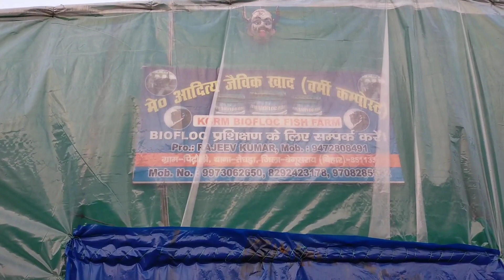Biofloc Fish Farming । Machli Palan ka tarika । Magur fish farming in India । Bihar । Subh Yatra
Biofloc Fish Farming in Bihar India and Machli palan ka tarika in Hindi. Kgrm Biofloc Fish Farming ke is video mein aap machli palan kaise kare iske jankari prapt karenge. Machli Palan ka tarika and Biofloc Fish Farming Plant ke sari jankari aapko is video mein dekhne ko milegi. Agar aap biofloc fish farming technology ke madhyam se machli Palan karna chahte hain to is video mein aapko hybrid se lekar saree biofloc fish farming ka tarika aur training aur uske sath shaari technology ke bare mein bhi bataya gaya hai. Aap is video ko dekhen a to z Machli Palan ka tarika aur Machli Palan kaise karna hai ine sab ke jo bhi jankari prapt kar sakte hain. Biofloc fish farming joki India se bahar jaise Bangladesh in sab deshon mein kafi famous hai. usi tarike se aap biofloc fish farming ke tarike se apne ghar mein hi fish farming kar sakte hain. aap apne ghar mein fish farming ke liye tank kaise banaenge, uska structure kaise taiyar karenge, fish farming tank ke liye kaun se steel ka use karna hai, fish farming tank main kaun se plastic ka use karna hai in SAB baaton ki jankari aapko is video mein dekhne ko milegi agar aap chahe to yahan se training bhi le sakte hain. vah aapke upar depend karta hai ki aap training Lena pasand karte Hain ya nahin. yeah fish farming plant Bihar ke andar hai hi agar aap Bihar se Hain to is pharming per visit kar sakte hain. is fish farming per visit karne ka 200 rupaye charge Hain.India mein teji se biofloc fish farming technology badhati ja rahe hain . agar aap khud se apne ghar mein machhali Palan karna chahte hain to is tarike se aap apne ghar mein machhali Palan kar sakte hain. yah bilkul aasan hai bus aapko thodi si technical knowledge aur prasar training ki jarurat hogi jis ke bad aap acche tarike se Machli Palan kar sakte hain.
chaliye moti taur per Ham aapko Biofloc Fish forming plant ke bare mein kuchh jankari den. Biofloc fish farming yani Machli Palan ke liye kisi e gadhe ki jarurat nahin padati ya kisi talab ki jarurat nahin padati is tarike se a machhali aap apne ghar mein Hi ek tang ke andar pal sakte hain. Biofloc fish farming ke antargat office for me hoti hai vah bacteria ke a Karan hoti hai. Bioflux fish farming ya machli Palan start karne ke liye sabse pahle aapko ek space ki jarurat hogi. Space ko clear karne ke bad aapko ek round shape mein mitti ko level karna hoga.tank ka size aapke upar depend karta hai ki aap kitna bada tank banana chahte Hain . Tank ka size decide  hone ke bad aap photo size mein Earth ka compaction karenge aur uske bad uske upar 4 inch ka PCC kar denge. PCC karte samay agar sambhav to Rcc ke under steel 6 mm ka aap khada kar sakte hain. Uske bhai Tanki height approx 3 fit ki hoti hai.PCC karne ke bad aapane steel ka round banaya hai uske upar rakh dena hai aur side se 4 inch ka brick work  kar dena hai aur aur uske bad aapko plastic yani triple Jo aapane use size ka kharida hai use uske upar lagana hai. Tirpal yani ki plastic lagane ke pahle aapko sand filling karna hoga jis Karan aap chuha se apne plastic ko bacha sakte hain.Plastic dalne ke bad uske andar Pani dalen aur bacteria banne de FIR dega jankari ke hisab se aap usne machhali Palan start kar sakte hain thooyathi mote mote taur per aapko Di Gai jankari agar aap fish farming karna chahte hain to iski sahi jankari Le aur uske bad aap machhali Palan ka kam start kar den.
is video ka maksad sirf aapko jankari Dena hai kisi bhi prakar ke loss ya profit mein is video ka koi bhi matlab nahin hai agar aap is business ko st

Biofloc fish farming kya hai aur isase ham apne ghar mein kaise kar sakte hain .इन सभी बातों की जानकारी आपको इस वीडियो में देखने को मिलेगी बायो फ्लॉक फिश फार्मिंग के मदद से आप अपने घर में ही मछली पालन कर सकते हैं और इसमें सबसे बड़ी अच्छी बात है कि इसके लिए आपकोो बहुत ज्यादा जगह की भी जरूरत नहीं पड़ती है। Biofloc fish farming keerthana Bihar mein bhi aap Machli palan kar sakte hain ab yah bilkul aasan ho gaya hai iske liye aapko jameen per khade karne ki jarurat Nahin hai ab jameen ke upar hi machhali palan kar sakte hain. खासकर मांगू फिश फार्मिं

Queries solved:-